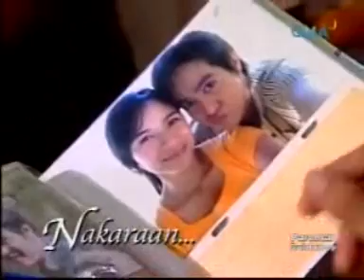PBAM 04 03 09 Epi 13-I